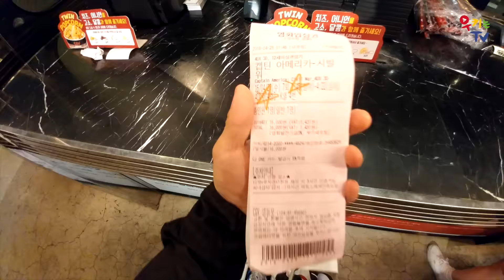캡틴 아메리카 시빌워, 새벽에 시네마4D로 보고 왔습니다!